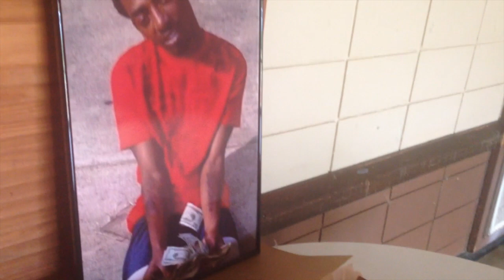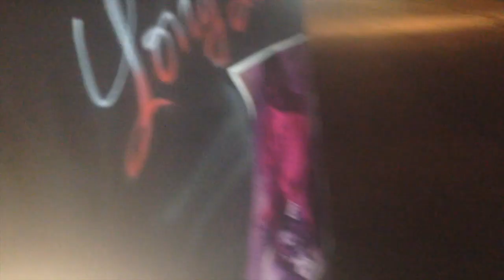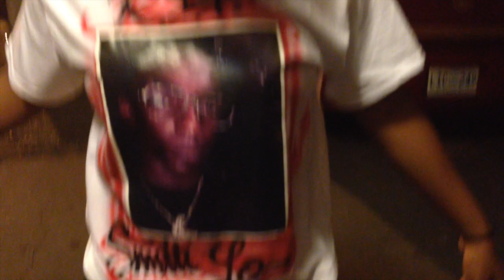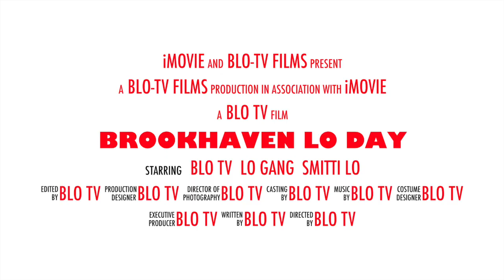Brookhaven (Part 1) "Lo Day"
This video is a documented series about Brookhaven, MS. Part 1 is dedicated to Shawn "Smitti Lo" Smith who died 5/12/13